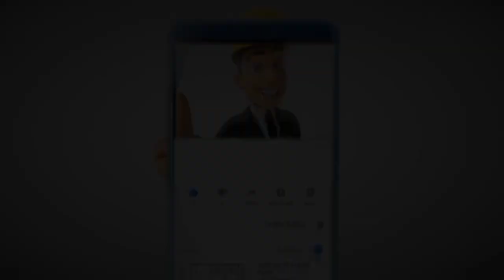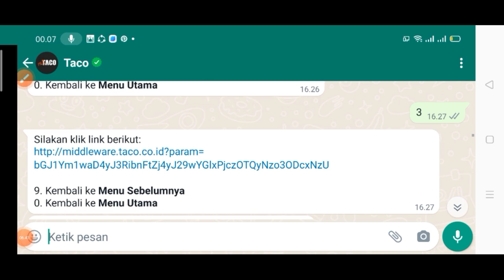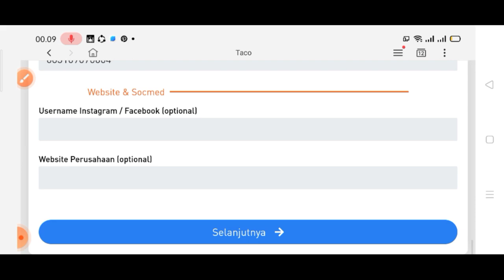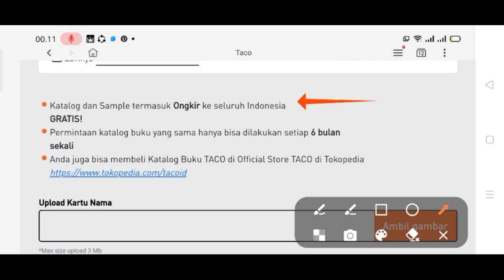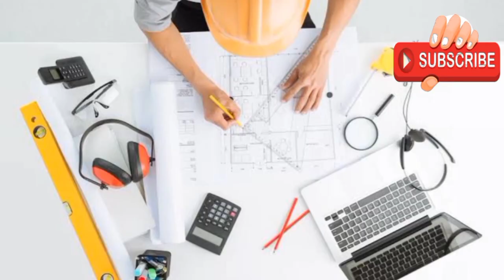CARA MENDAPATKAN katalog HPL TACO GRATIS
cara mendapatkan katalog HPL gratis.
HP taco, HPL Eco,

hai semua, terima kasih telah berkunjung. assalamualaikum warahmatullahi wabarakatuh.
di video kali ini aku ingin berbagi. cara mendapatkan katalog HPl taco  dengan mudah. cukup klik. isi biodata, alamat lengkap dan nomor HP. sampai dengan selamat sampai tujuan ke rumah anda masing-masing. gratis tanpa ongkos kirim semua ditanggung kantor taco.
silakan ikuti langkah-langkahnya. semoga anda berhasil. terima kasih.
supaya silaturahminya tambah lengket.
sampai ketemu di video selanjutnya. assalamualaikum warahmatullah wabarakatuh

jangan lupa nonton video menarik lainnya.

kunjungi FB Ama bintang Kayuagung
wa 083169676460